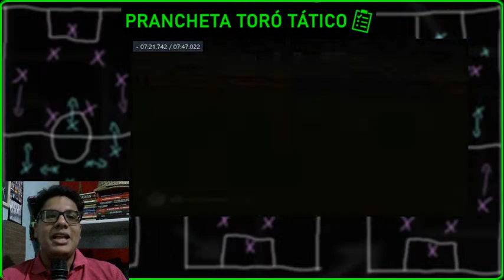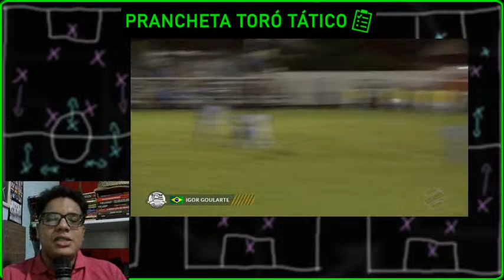IGOR GOULARTE - Conheça o novo atacante do PAYSANDU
O Paysandu anunciou a contratação de Igor Goularte o atacante de 24 anos vem do Novorizontino, que estava na Série D. Será que vai ser uma boa? Confira a análise sobre o jogador.

💰 Quer ajudar a gente e ainda ser recompensado com materiais exclusivos, temos as seguintes plataformas de apoio abaixo:

💻📱 Link para assinar o DAZN e ganhar o primeiro mês grátis